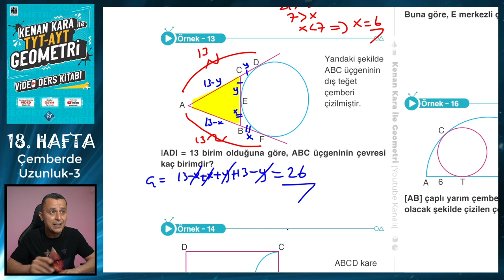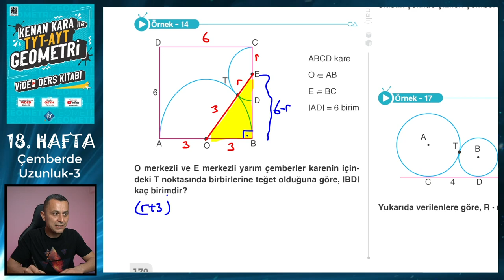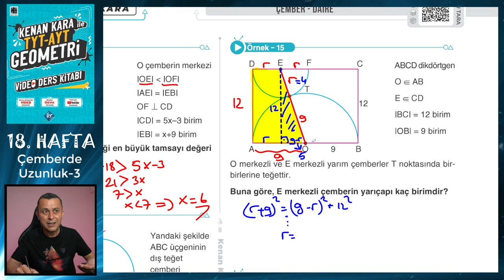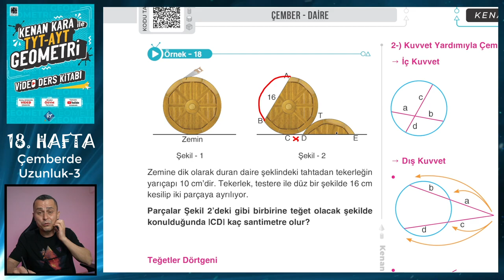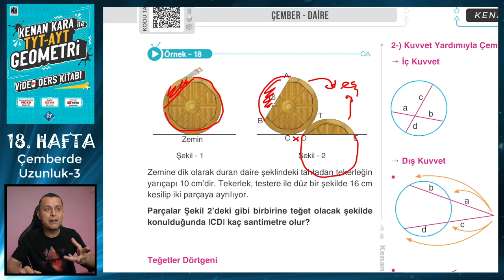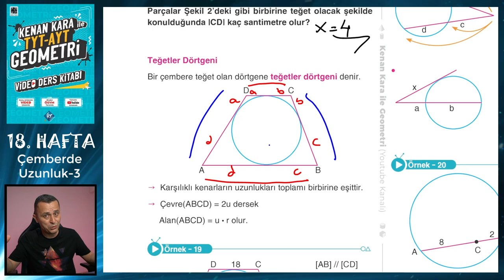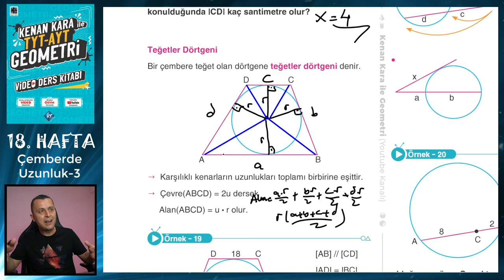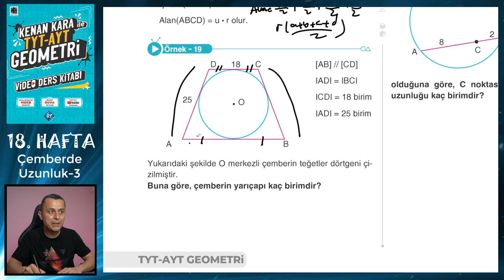ÇEMBERDE UZUNLUK-3 | TYT-AYT GEOMETRİ KONU ANLATIMI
TYT-AYT Geometride Çemberde Uzunluk konusunun yeni nesil sorularla ayrıntılı şekilde anlatımı